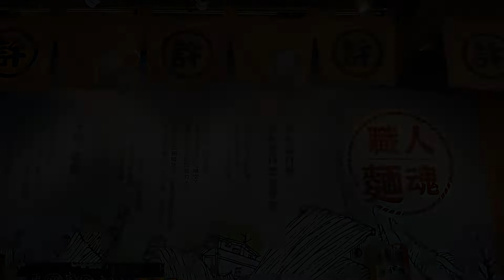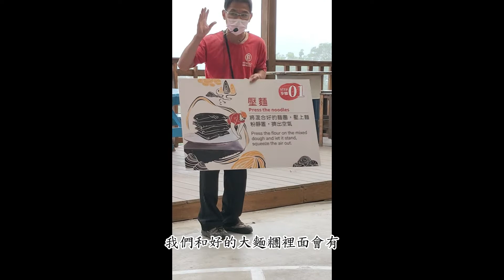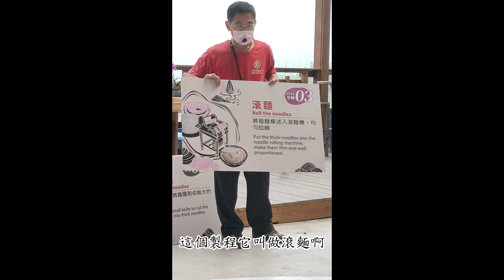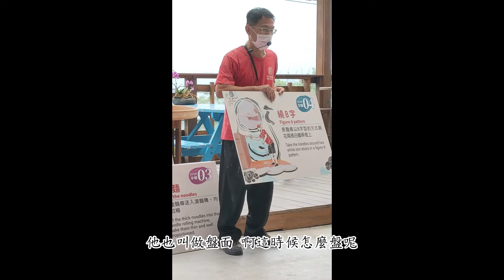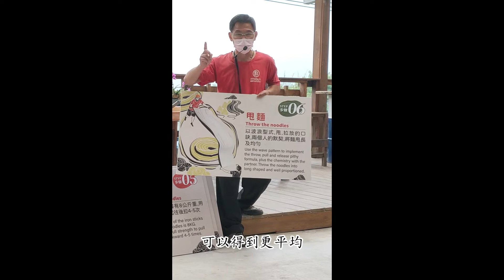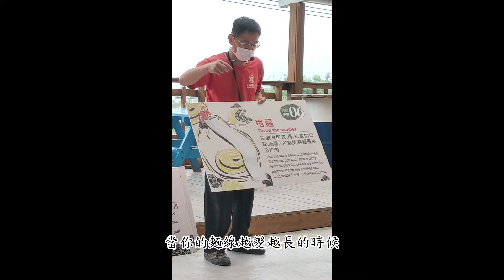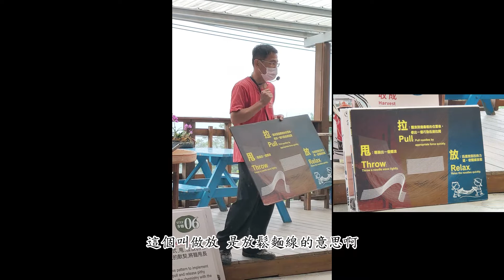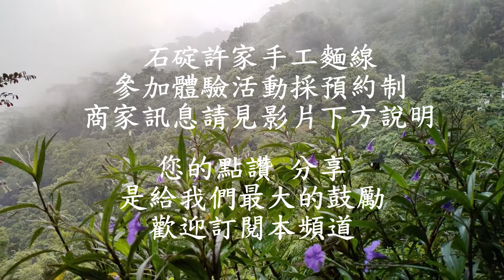石碇許家手工麵線-拉麵線體驗活動 流水麵 文山草堂-蔬食景觀咖啡館 親子活動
石碇許家手工麵線
地址:  新北市石碇區烏塗里四分子三號
體驗活動採預約制

文山草堂
蔬食景觀咖啡館
地址:  新北市石碇區碇格路二段2號

新北市 石碇